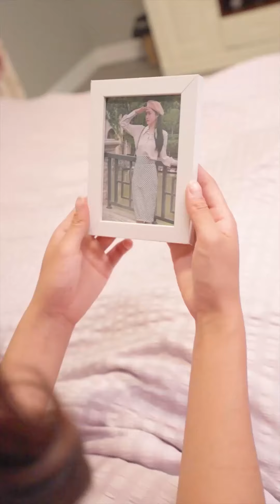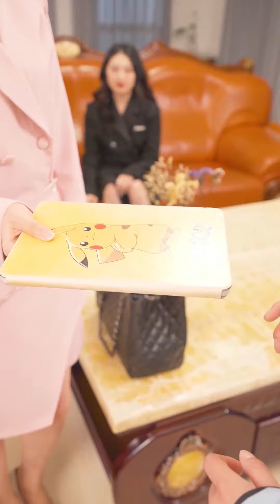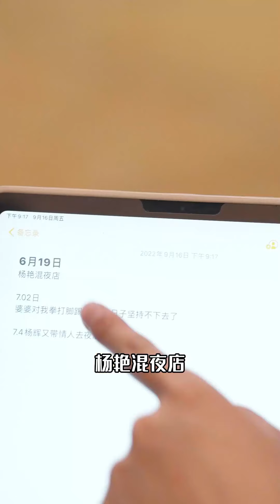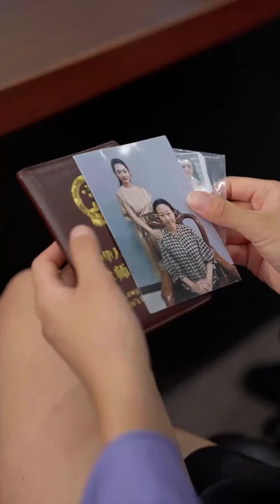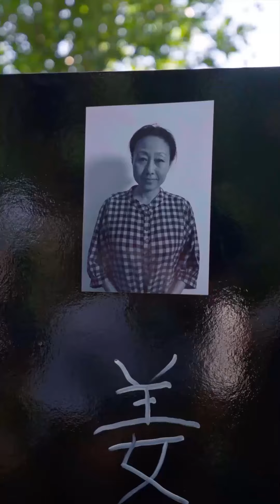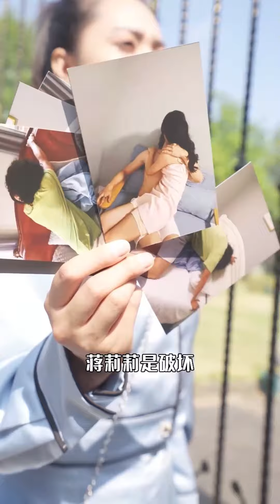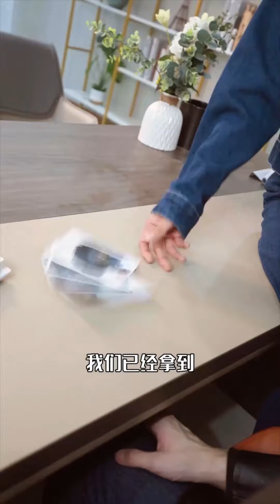[ENG SUB]【电影版】老公出轨十八线网红，我一怒之下爬上了老公表哥的床，从此逆袭成亿万总裁夫人！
Drama Name👉【姐就是女王The Queen】

《姐就是女王》主要讲述的是黑帮街霸姜妍在一场拍卖会后经历车祸后失忆，顶替豪门儿媳韩雨嫣的身份后在寻找自己的身份过程中怼婆婆、揍老公，完虐小三、手撕极品亲戚的故事。

"The Queen" mainly tells the story of Jiang Yan, a gangster and street fighter who lost her memory after a car accident after an auction. After taking over the identity of Han Yuyan, the daughter-in-law of a wealthy family, in the process of finding her own identity, she attacked her mother-in-law, beat her husband, and tortured her mistress and hand. The story of tearing apart the best relatives.